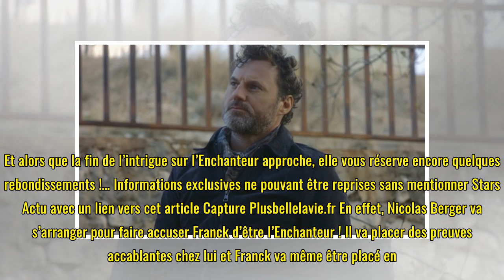EXCLU Plus belle la vie : Franck arrêté, Blanche dévastée, et une rupture inattendue !